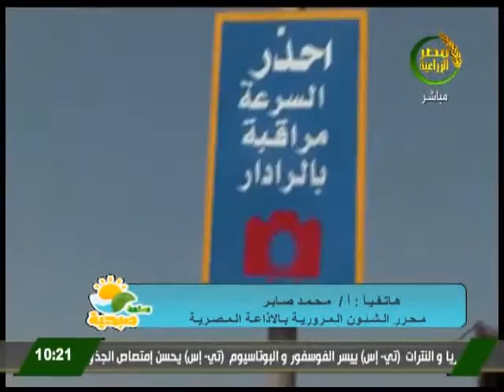ساعة صبحية | تعرف على الحالة المرورية مع الاستاذ محمد صابر محررالشئون المرورية بالاذاعة المصرية